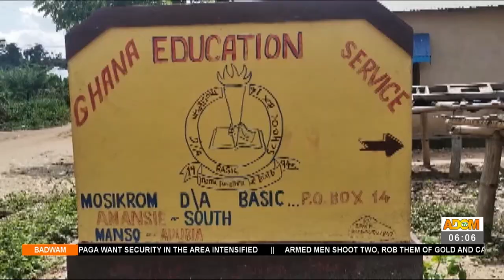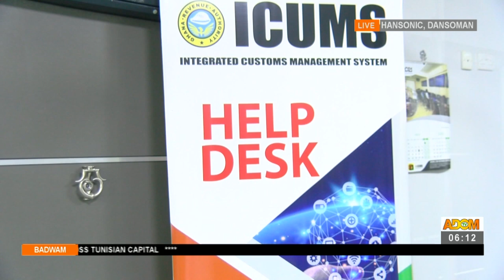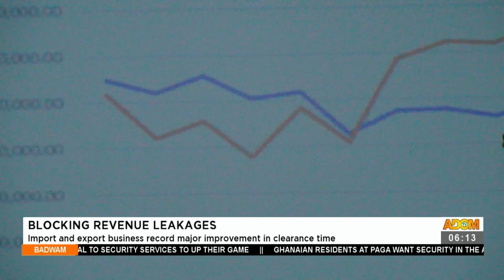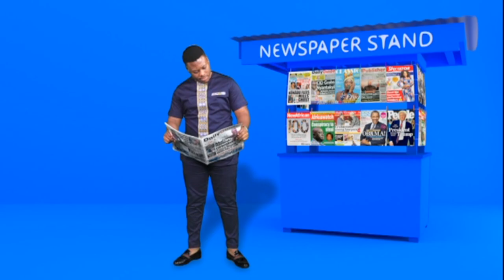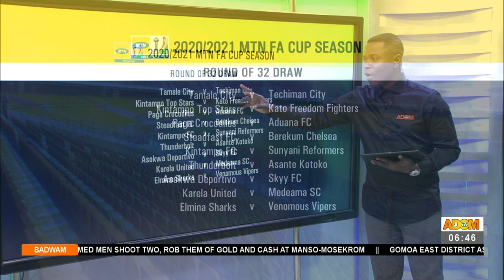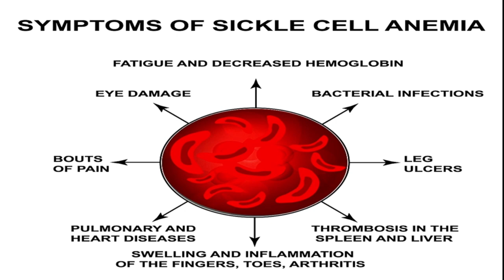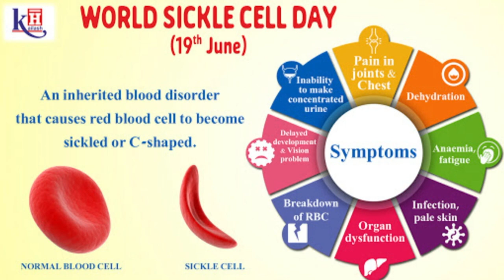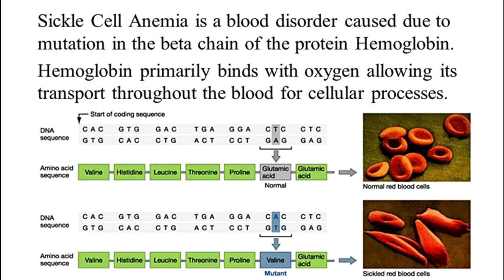Badwam on Adom TV (18-6-21)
Full Discussion of Morning News in Twi and other matters arising in Ghana.